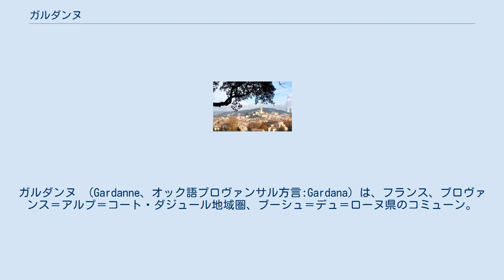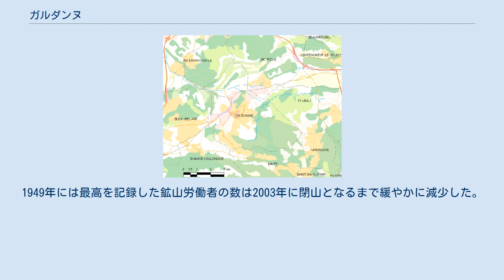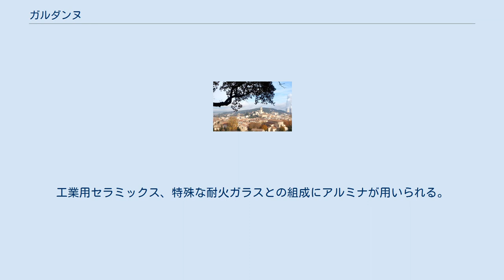ガルダンヌ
ガルダンヌ （Gardanne、オック語プロヴァンサル方言:Gardana）は、フランス、プロヴァンス＝アルプ＝コート・ダジュール地域圏、ブーシュ＝デュ＝ローヌ県のコミューン。
 ガルダンヌの位置 エクス＝アン＝プロヴァンスの南約15マイル、マルセイユの北25km地点に位置する。
ガルダンヌは地理的、行政上、歴史的にもプロヴァンスの鉱山地帯の中心である。
 新石器時代である紀元前4世紀頃の定住地跡が見つかっているが、ガルダンヌのまちとしての形態が現れるのは中世である。
このときカストゥルムが南の緩やかな丘の上に築かれていた。
カストゥルムについては、11世紀のサン＝ヴィクトール・ド・マルセイユ修道院の特許状台帳の中でふれられている。
こののちノートルダム教区教会がカストゥルム跡に移り、土地は修道院が所有していた。
中世を通じてガルダンヌは壁で覆われ、貴族の家系がガルダンヌ領主となっていた。
 シチリア王にしてプロヴァンス伯のルネ・ダンジューは1454年から1480年までガルダンヌの領主となって行政を司った。
ルネはガルダンヌに城を建て、余暇を過ごした。
ガルダンヌはのち、フォルバン家（クロード・ド・フォルバンはルイ14世時代の海軍軍人）の領地となった。
 1676年、ガルダンヌ住民は134000リーヴルを払って土地を王から取得し、専制的な領主から解放された。
17世紀から炭鉱業がさかんとなり、瞬く間に、木材の不足を補うために石炭が求められ、地域に影響を与えるようになった。
19世紀、石炭産業は近代化された。
マルセイユにあるオリーブ油抽出の工場、タイル製造、石鹸製造の工場に燃料を供給した。
主として農村であったガルダンヌは、市街の拡張、鉄道の到来で姿を変えた。
画家ポール・セザンヌは1885年から1886年にかけての15ヶ月間をガルダンヌで過ごしている。
 19世紀終わりの、ペシネー社のアルミニウム製造工場設置、ビヴェル地区の鉱山は、鉱山の自治体への転換点となった。
人口が急激に増加し、イタリア、ポーランド、チェコスロバキア、アルメニア、スペイン、北アフリカからの労働者が流入した。
彼らは貧困や戦争で国を出てきた人々で、アルミニウム製造業や鉱山、まちの商店に勤めた。
 アルミニウム製造には多くのエネルギーが必要なため、大戦後には石炭燃料を原料とする火力発電所が設置された。
1949年には最高を記録した鉱山労働者の数は2003年に閉山となるまで緩やかに減少した。
 1893年に創業したペシネー社の工場は、現在リオ・ティント・アルキャンの傘下となり、従業員400人、下請け労働者250人が働いている。
ギニアから輸入されたボーキサイトをアルミナに加工する、フランス国内唯一の工場である。
工業用セラミックス、特殊な耐火ガラスとの組成にアルミナが用いられる。
 source = Ehess et INSEE